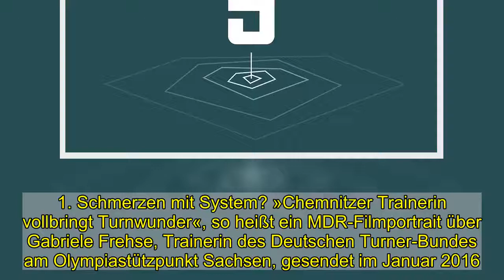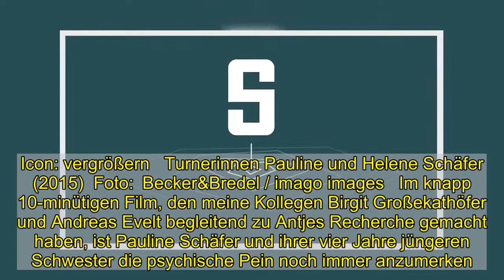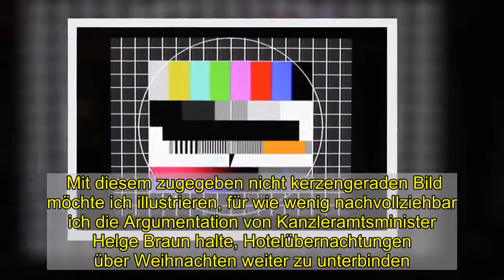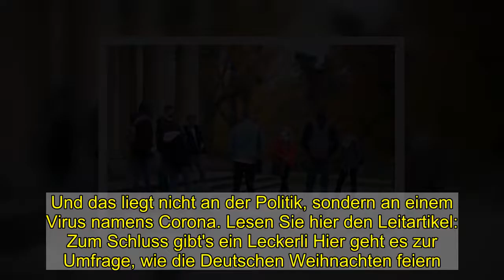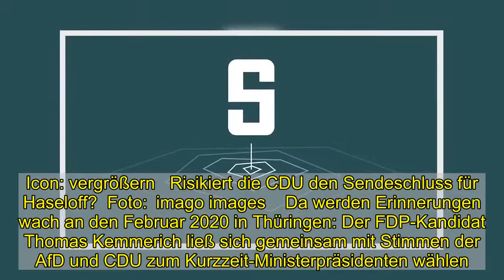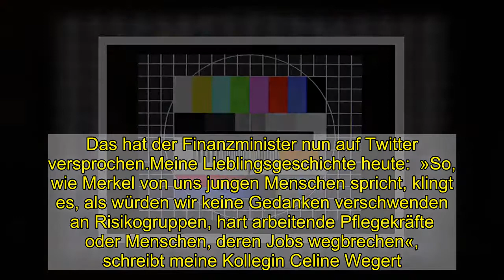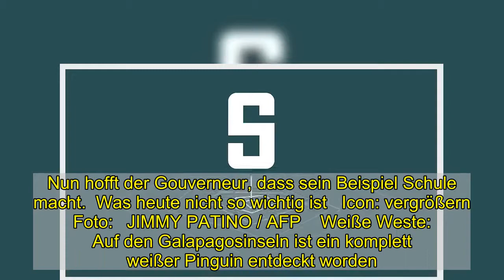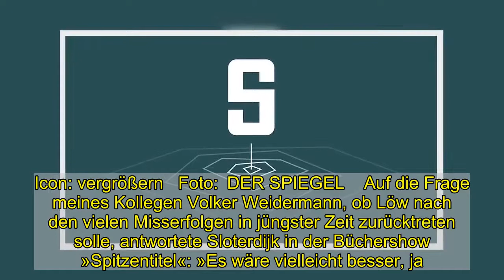News des Tages: Hotels und Weihnachten, psychische Gewalt im Turnsport, platzt die Koalition in Sach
1. Schmerzen mit System? »Chemnitzer Trainerin vollbringt Turnwunder«, so heißt ein MDR-Filmportrait über Gabriele Frehse, Trainerin des Deutschen Turner-Bundes am Olympiastützpunkt Sachsen, gesendet im Januar 2016. Mal abgesehen davon, dass die Turnwunder ihre Athletinnen vollbracht haben, war der Beitrag voll des Lobes. Für Karriere und den Sport habe Frehse alles geopfert. Gemeint war ihr Privatleben. Wie es aussieht, hat die Trainerin für ihre Karriere vor allem ihre Athletinnen geopfert. Meiner Kollegin Antje Windmann haben einige von ihnen erzählt, mit welchem Drill, welcher Menschenverachtung und Empathielosigkeit Frehse am Werk gewesen sei, wenn es darum ging, Erfolge bei Weltmeisterschaften und Olympia zu produzieren. Produzieren ist hier wohl das passende Wort. Für Frehse sei Pauline Schäfer vor allem »ein Turnroboter« gewesen, der funktionieren musste. 2017 wurde sie Weltmeisterin am Schwebebalken in Montreal. Psychische und physische Schmerzen wurden nicht nur geduldet, sondern schienen als normal dazuzugehören. Sie sei »nicht geschlagen« worden, sagt Schäfer, wurde aber ihres Selbstwertgefühls beraubt.   Icon: vergrößern   Turnerinnen Pauline und Helene Schäfer (2015)  Foto: Becker&Bredel / imago images   Im knapp 10-minütigen Film, den meine Kollegen Birgit Großekathöfer und Andreas Evelt begleitend zu Antjes Recherche gemacht haben, ist Pauline Schäfer und ihrer vier Jahre jüngeren Schwester die psychische Pein noch immer anzumerken. Beide weinen während sie erzählen, obwohl die Trennung von Frehse schon einige Zeit zurückliegt. »Viele, die den familiären Rückhalt nicht haben, gehen einfach unter«, sagt Pauline über Mädchen, die wie sie unter der Trainerin gelitten haben. Dass der Ton im Leistungssport rauer ist als im Breitensport, ist kein Geheimnis. Der Grad zwischen Strenge und Sadismus ist schmaler als die zehn Zentimeter eines Schwebebalkens. Frehse scheint die Balance verloren zu haben. Der Deutsche Turner-Bund will Vorwürfe jetzt prüfen. Lesen Sie hier Antjes Recherche: Die »Goldschmiedin« und ihre zwei Gesichter Im Video kommen die Turnerinnen Pauline und Helene Schäfer zu Wort. (Sie möchten die »Lage am Abend« per Mail bequem in Ihren Posteingang bekommen? Hier bestellen Sie das tägliche Briefing als Newsletter.)2. Macht hoch die Tür', die Tor', macht Streit Alkohol wird erst ab 16 Jahren ausgeschenkt. Supermärkte, Kneipen und auch Jugendliche selbst müssen sich daran halten. Eigentlich. Weil die Regierung aber nicht kontrollieren kann, ob es nicht hier und da zu Missbrauch kommt, könnte sie ja überlegen, den Verkauf von Alkohol in Supermärkten oder Gaststätten komplett zu verbieten. Mit diesem zugegeben nicht kerzengeraden Bild möchte ich illustrieren, für wie wenig nachvollziehbar ich die Argumentation von Kanzleramtsminister Helge Braun halte, Hotelübernachtungen über Weihnachten weiter zu unterbinden. Braun, sonst ein sehr besonnener und überlegter Mann, sagt, man könne nicht kontrollieren, ob die Übernachtungsabsich